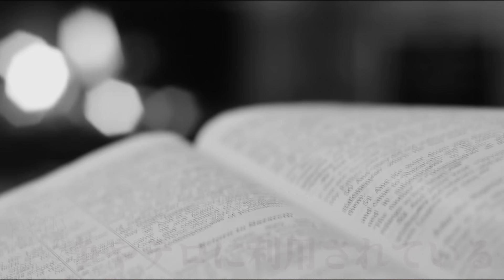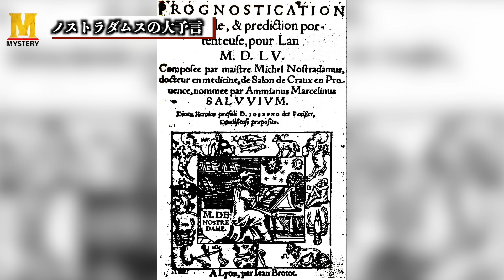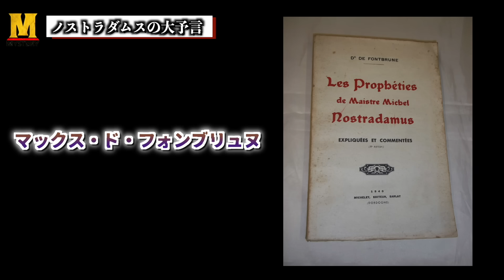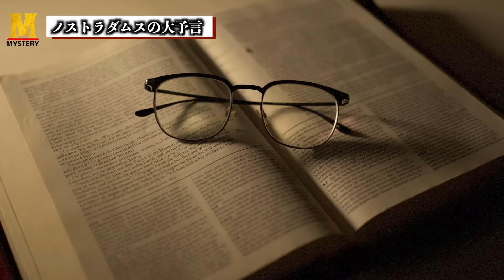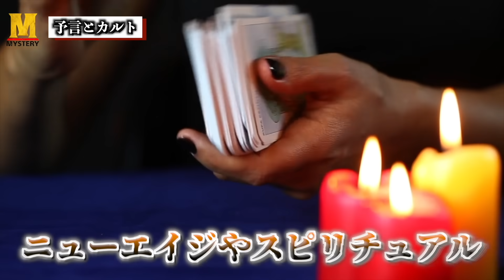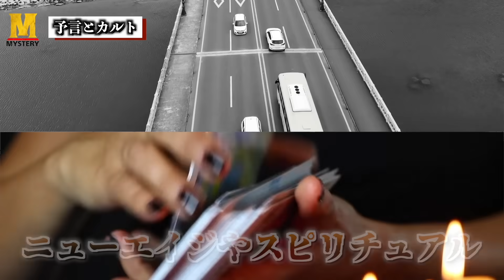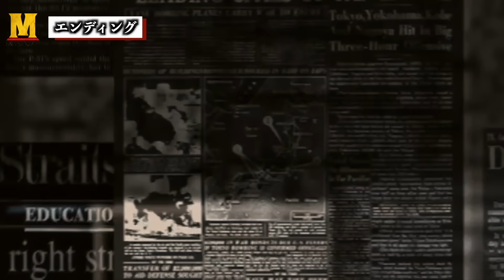予言を信じている人が危ないかもしれない理由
予言を信じていますか？現在SNSにはたくさんの予言が溢れていますが、はっきり言って正確に当たった予言はありません。これは過去の歴史をみても同じです。しかしこの予言を信じるあまり、カルト化して大きな事件も起こっています。予言にハマりすぎておかしなことにならないよう、今回の動画は警告として作成しました。

■動画リクエストフォーム■
動画のリクエストやご意見がありましたら以下のフォームよりお気軽にご連絡ください。

【都市伝説】vsウマヅラビデオ！忖度なしで都市伝説ぶった斬ってみました。

【都市伝説】やりすぎ都市伝説は本当にやり過ぎた！！女王クババは嘘ばかり？

【都市伝説】マッドフラッド・タルタリア帝国！ツッコミどころ多過ぎなんですけど？